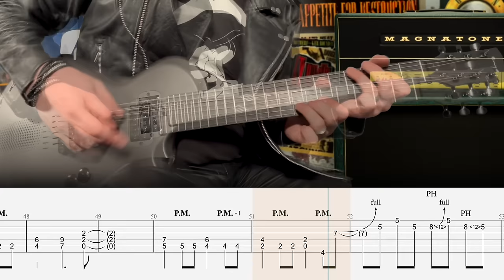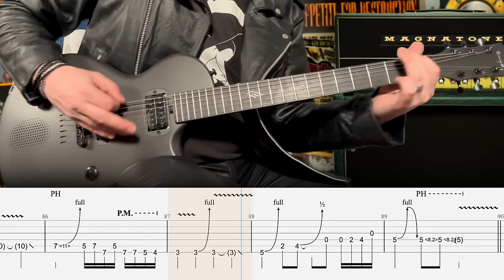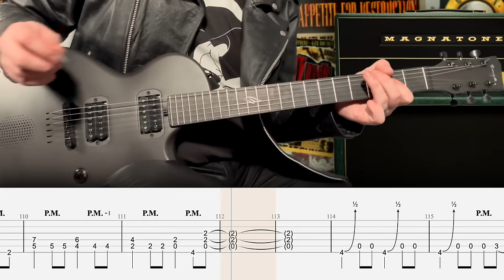Guns N' Roses - My Michelle (Slash) - Guitar Tab | Lesson | Cover | Tutorial (Enya Nova Go Sonic)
🎸 Support this page by signing up for my weekly Guitar Tab lesson bundle!
       ▶  Tab Discounts
       ▶  Tone Downloads
       ▶  Backing Tracks
       ▶  Isolated Tracks
       ▶  Access to my full library of past content

Your support helps keep this Youtube page up and running for everyone. Thank you to everyone who has supported me so far!

Intro: 0:00
Break: 0:28
Verse: 0:47
Chorus: 1:05
Break: 1:15
Verse: 1:24
Chorus: 1:43
Bridge: 2:01
Solo: 2:20
Verse: 2:48
Chorus: 3:07
Outro: 3:25